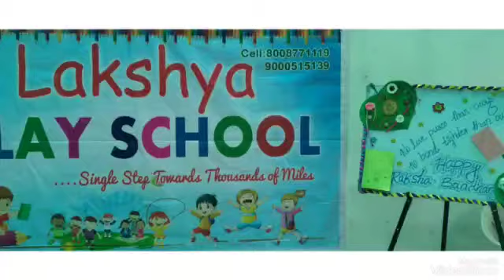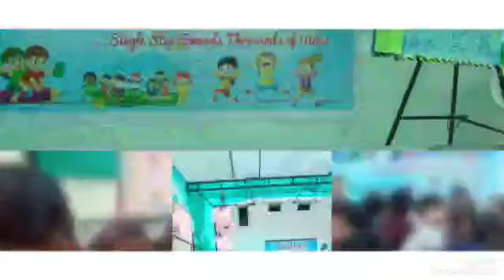Raksha bandhan celebration 2022.